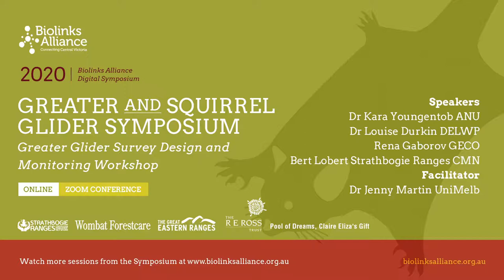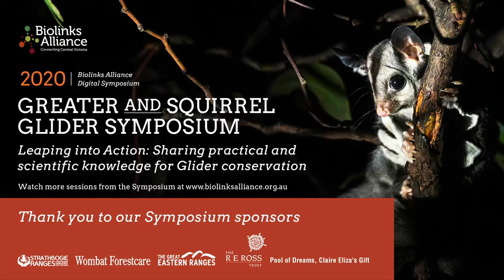Greater Glider Survey Design and Monitoring - Workshop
Greater Gliders have long been regarded as easily detectable, but recent development of improved survey protocols reveal this is not always so. Understanding population trends relies on long-term monitoring, confident assumptions about detectability and robust survey design.

Hear our expert panel of speakers discuss how to adequately design and implement surveys and monitoring for Greater Gliders.

Expert panel:
Dr Kara Youngentob (Australian National University)
Dr Louise Durkin (DELWP)
Rena Gaborov (GECO)
Bert Lobert (Strathbogie Ranges CMN)

Facilitated by Dr Jenny Martin (University of Melbourne)

Presented as part of the Biolinks Alliance Greater and Squirrel Glider Symposium (October 2020).